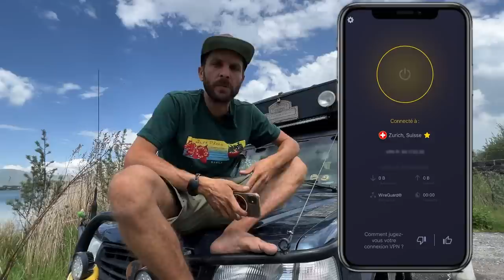ELLE ME REJOINT | GÉORGIE 🇬🇪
Billet d’avion gratuit pour venir vivre ma vie nomade…

CYBERGHOST VPN
🎁 Le VPN que j’utilise depuis plus d’une année, en cliquant sur le lien ci-dessous tu obtiens -83% et 4 mois OFFERTS, soit 2,03€/mois ⤵️

🎁 ON T’OFFRE LE KIT NUIT À L’ACHAT D’UNE TENTE (tape RAF-CODE) sur ce lien⬇️

J’UTILISE  ⤵️
🎥 iPhone 13Pro / Lumix FZ2000/ GOPRO 9
🚁 DJI mini Pro3
🎙Micro Rode / Samson meteor (voix off)
📱Montage avec Lumafusion (iPad)
… et non je n’ai pas d’ordinateur ☝🏻